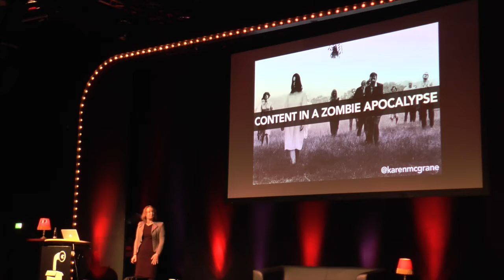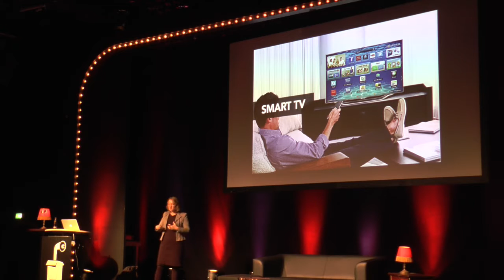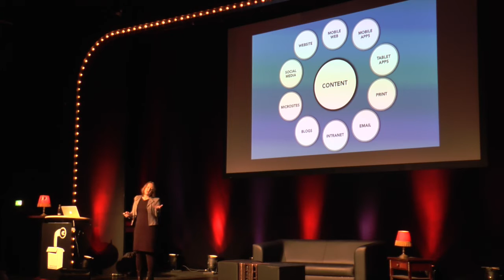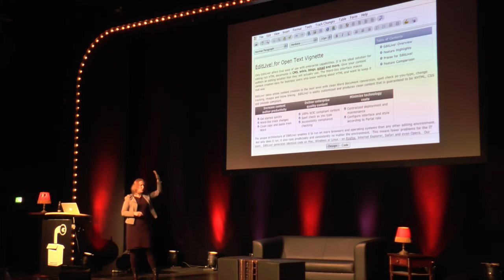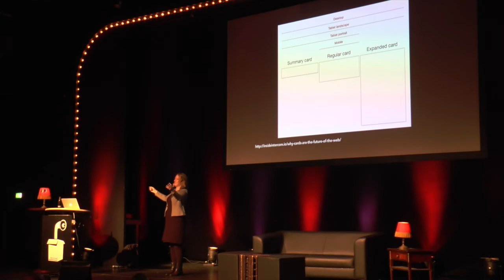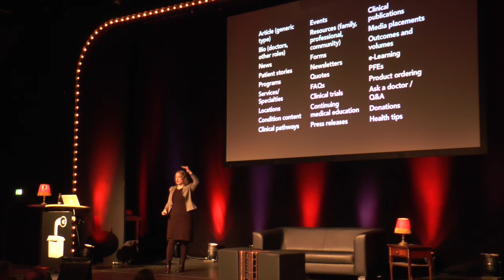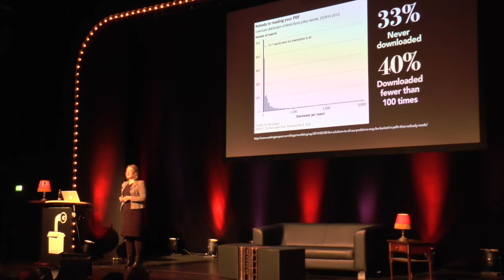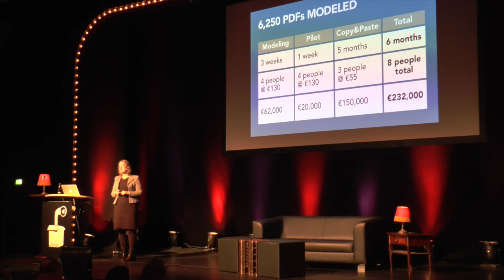Karen McGrane – Content in a Zombie Apocalypse – btconfDUS2014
TALK:

Content in a Zombie Apocalypse

Friends, a zombie apocalypse is upon us: an onslaught of new mobile devices, platforms, and screen sizes, hordes of them descending every day. We're outmatched. There aren't enough designers and developers to battle every platform. There aren't enough editors and writers to populate every screen size. Defeating the zombies will require flexibility and stamina—in our content. We'll have to separate our content from its form, so it can adapt appropriately to different contexts and constraints. We'll have to change our production workflow so we're not just shoveling content from one output to another. And we'll have to enhance our content management tools and interfaces so they're ready for the future. Surviving the zombie apocalypse is possible. In this talk Karen will explain how: by developing a content strategy that treats all our platforms as if they're equally important.